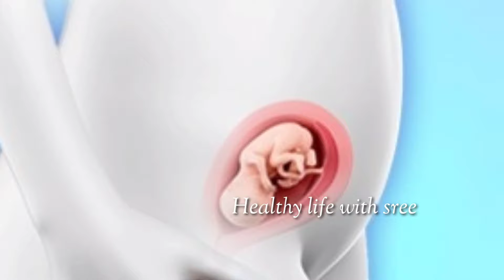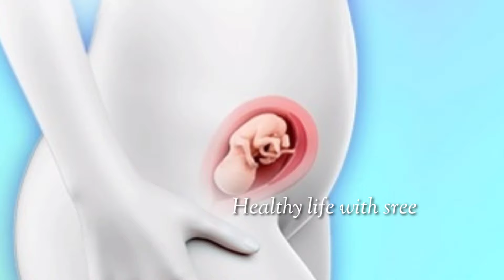first trimester pregnancy food in tamil | first three months of pregnancy care in tamil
foods for pregnancy first trimester in tamil